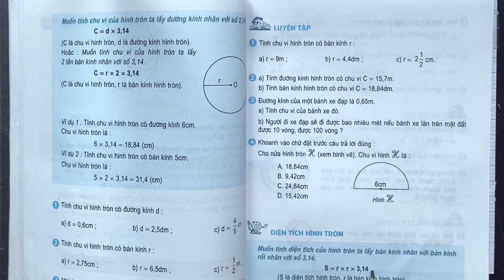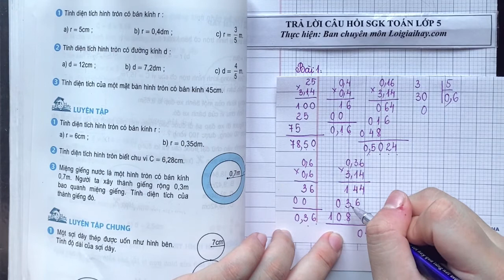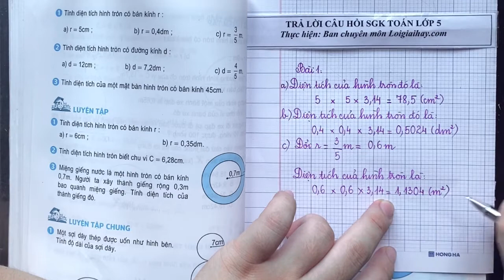Giải bài 1 trang 100 (Diện tích hình tròn) SGK Toán 5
"Giải bài 1 trang 100 (Diện tích hình tròn) SGK Toán 5 với lời giải chi tiết, ngắn gọn nhất sẽ giúp các em nắm bắt các kiến thức cơ bản và nâng cao một cách nhanh nhất